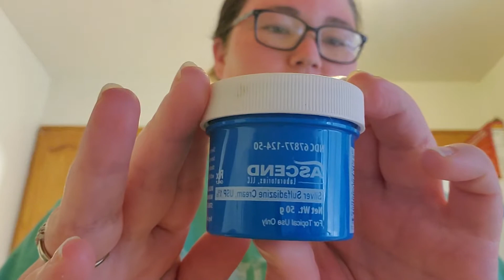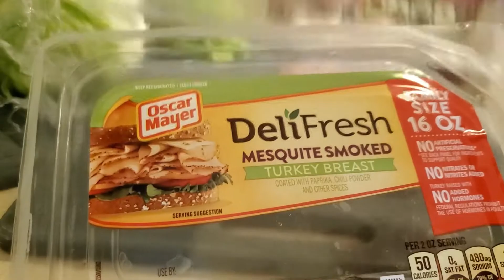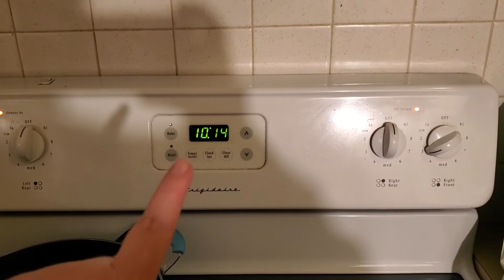Easy Healthy Sandwich Wraps + Puppies Are Growing So Fast!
Easy healthy sandwich wraps with no bread or tortillas! Let me know if you try them. Also, these puppies are growing so fast!